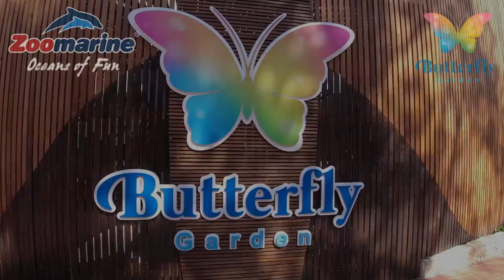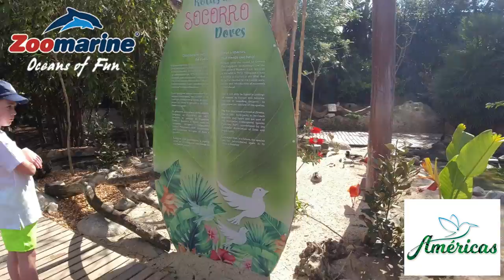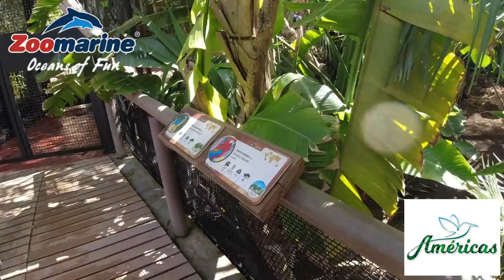Zoomarine, Algarve, Portugal - Butterfly House walk through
BUTTERFLY AND BOTANICAL GARDEN
An enchanted garden that will involve you in colour and sensations.
As you walk along the trail, exotic species of butterflies, of different sizes and colours, will flutter about, as you learn about the metamorphosis of these winged creatures.
The variety of plants and flowers that fill this garden house the perfect environment for you to witness, up close, the fascinating life cycle of the butterfly – from egg to caterpillar, from pupa to adult butterfly.

AMERICAS WALKTHROUGH HABITAT
A giant walkthrough habitat with some of the most amazing species of this exotic continent!